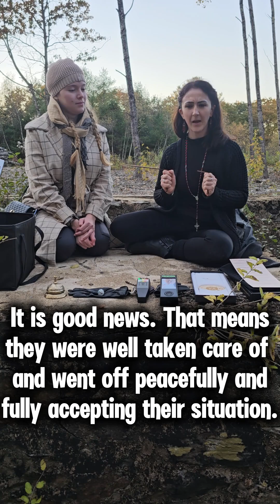Rutland Prison Camp - During Full Moon - Tuberculosis Hospital